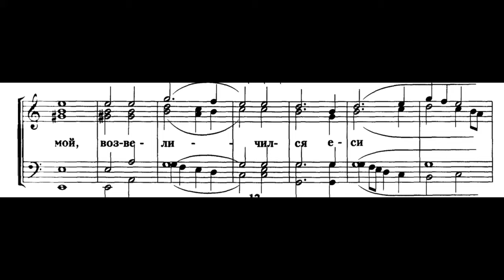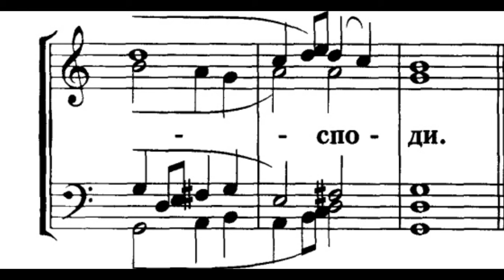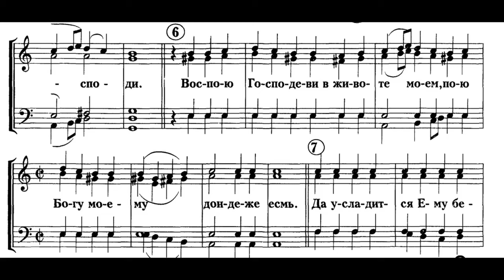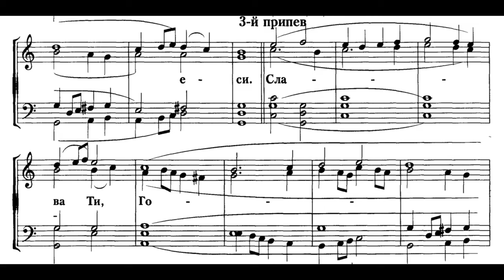Предначинательный псалом. Напев ТСЛ. (большое) иером. Нафанаила. для м.х.